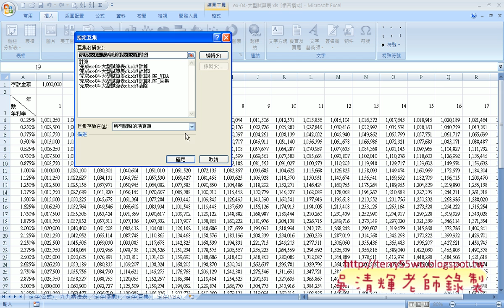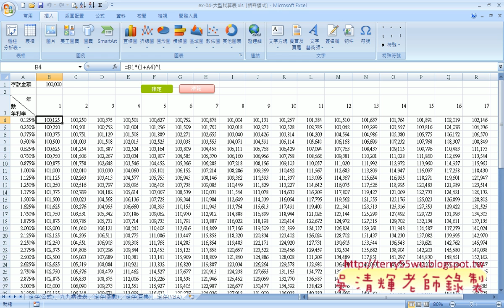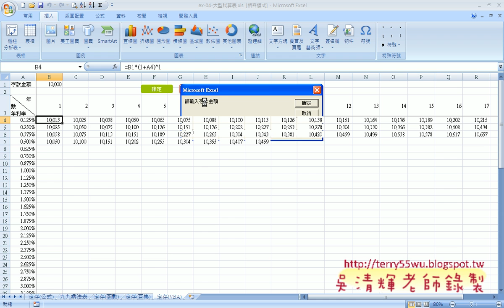15 實例2：大型試算表解說VBA字串)(EXCEL VBA與資料庫 吳老師)2